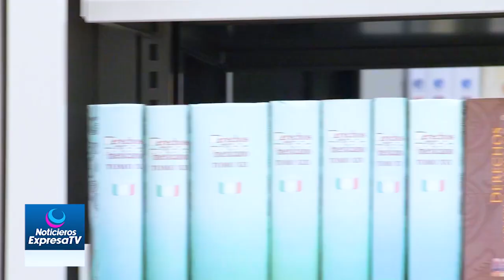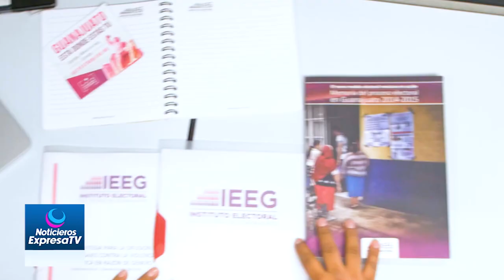Realiza IEEG consulta sobre participación y derechos político-electorales de afromexicanos@ExpresaTV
El Instituto Electoral del Estado de Guanajuato (IEEG) lleva a cabo la consulta en materia de posible emisión de medidas afirmativas enfocada a afromexicanos, personas con discapacidad y de la diversidad sexual.
Octavio Olvera, titular de la Junta Ejecutiva Regional del IEEG en Celaya, aclaró que estas acciones no pretenden generar condiciones que favorezcan a un grupo de manera total, sino equilibrar la desigualdad que han padecido que grupos que históricamente han sido vulnerados y puedan participar en los procesos electorales bajo las mismas condiciones que el resto de los ciudadanos.